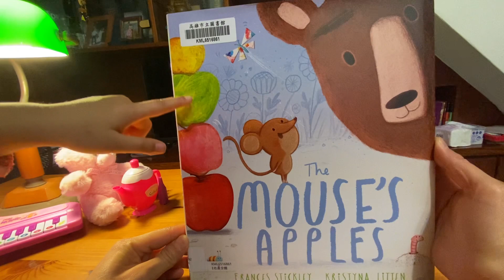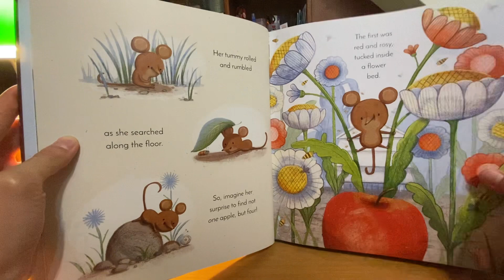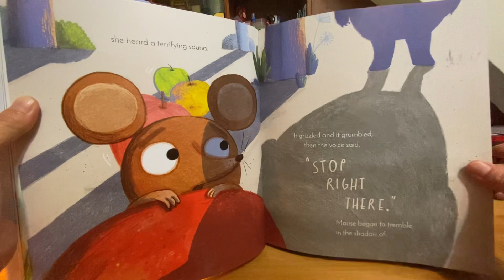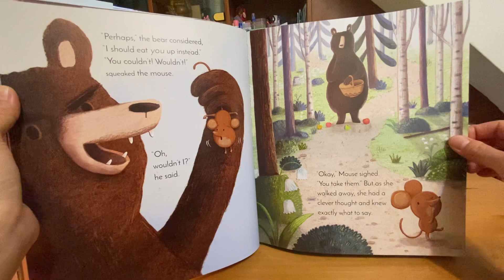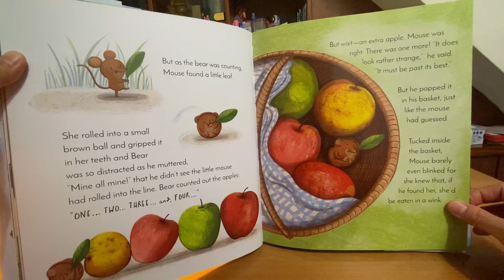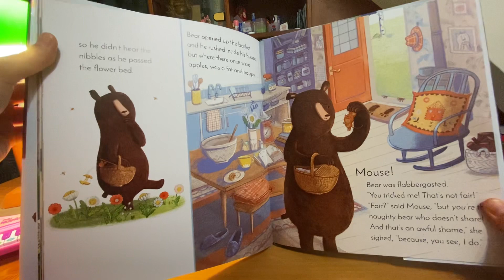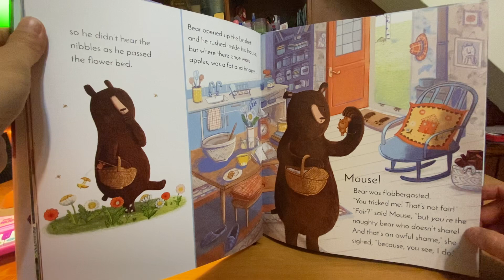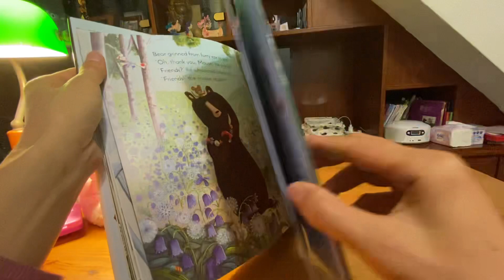The Mouse’s Apples